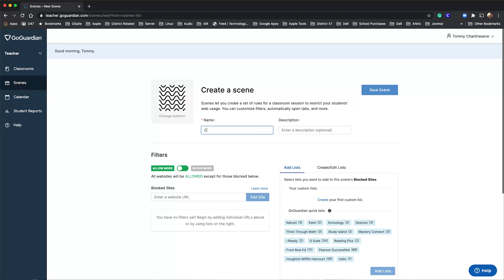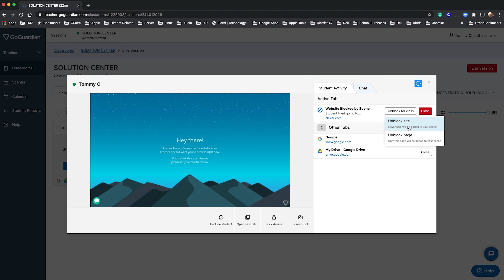TECH UPDATES: EP59 - Mic Volume, GoGuardian Tips, Adapting and Thriving, Anywhere and Everywhere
All Chromebook & Zoom users: Please check your microphone level.  This is still a very common problem out there and the default setting is very low.  Have the upper hand on your students with GoGuardian.